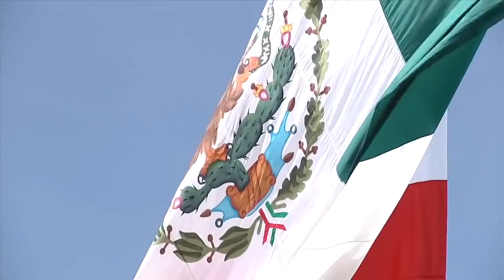Les comparto el discurso que dirigí a las tropas, oficiales y sus familias en